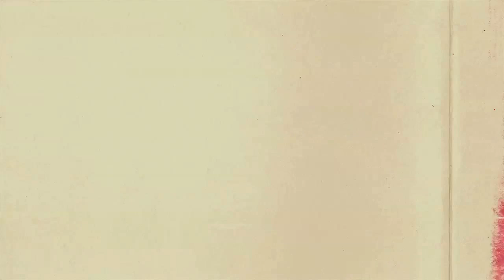Quiksilver Pro Portugal 2011 Teaser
Quiksilver Pro Portugal 2011 / Ericeira - 14 to 19 June